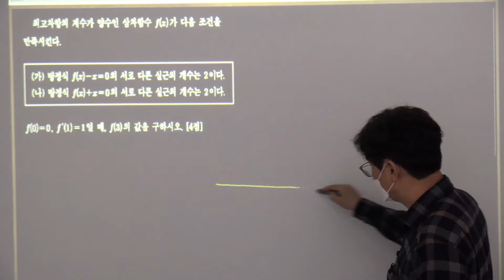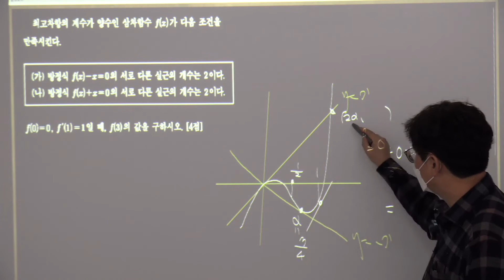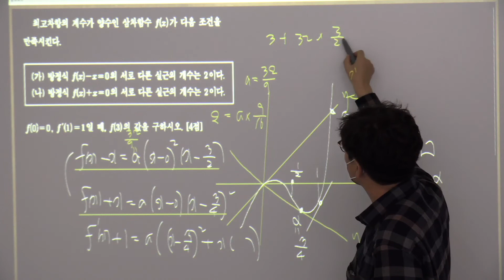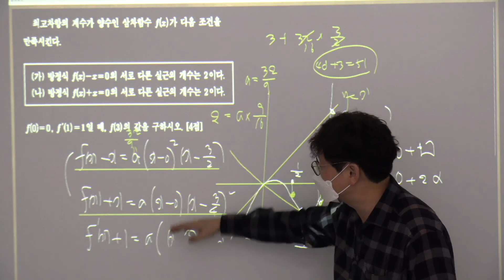2020학년도 수능 수리나형 30번